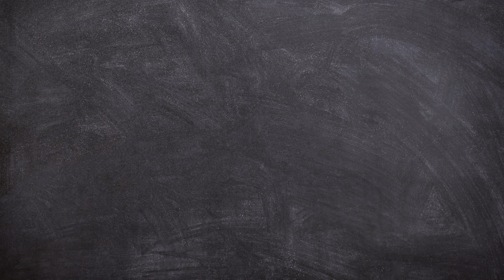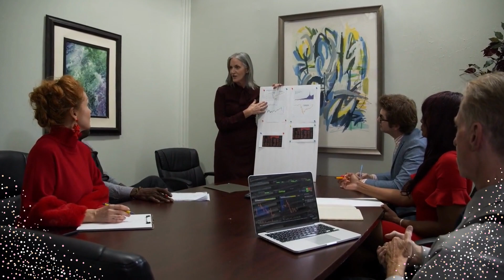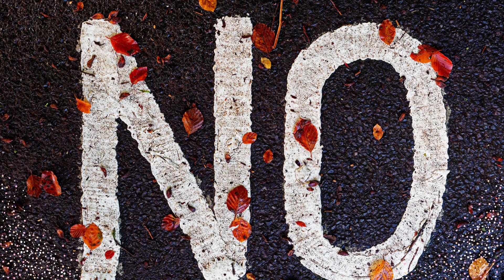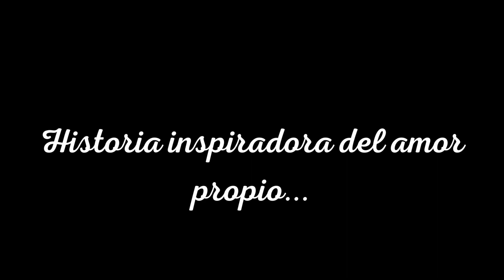AMOR PROPIO Y TRANSFORMACION PERSONAL | El Camino hacia TU MEJOR VERSION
Descubre el poder transformador del amor propio en tu vida y cómo puede llevarte a convertirte en la mejor versión de ti mismo. En este video, exploramos las claves para cultivar el amor propio y construir relaciones saludables que impulsen tu crecimiento personal. Además, compartimos consejos prácticos para aplicar en tu día a día. Únete a nosotros en este viaje de autodescubrimiento y empoderamiento.